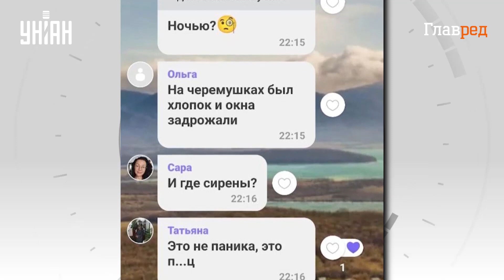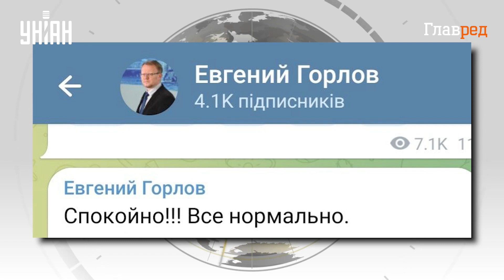Паника в Севастополе, власти не знают, как уберечься от беспилотников ВСУ!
Во временно оккупированном Севастополе этой ночью прогремели два взрыва, однако местные главари заявили, что "все спокойно".